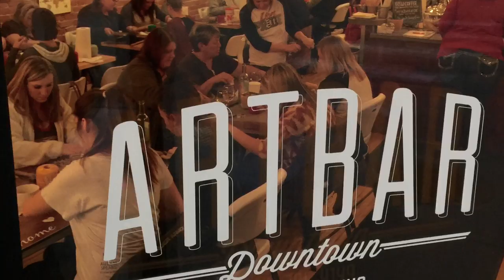Class with a Glass at the Art Bar in Hastings, NE